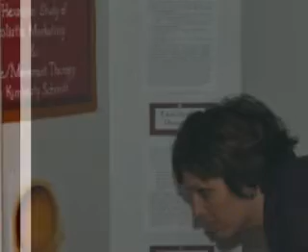American Dance Therapy Association (ADTA) Conference Portland, OR Oct. 8-11, 2009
Come and join us for the American Dance Therapy Association's 44th Annual Conference held in Portland, Oregon, October 8-11, 2009.